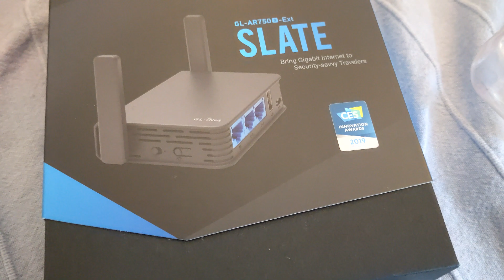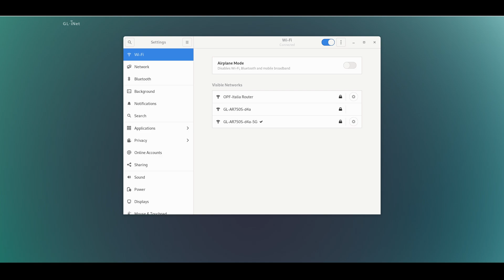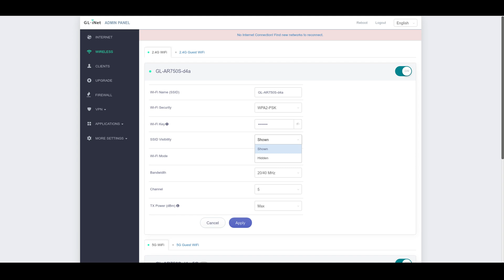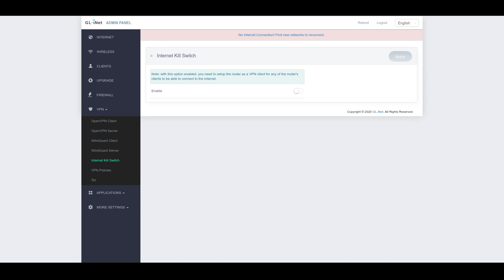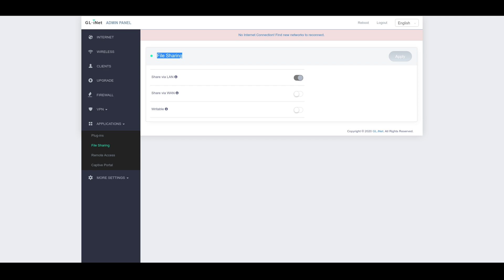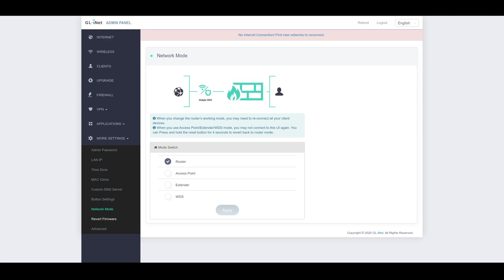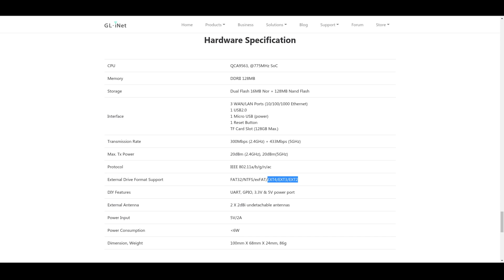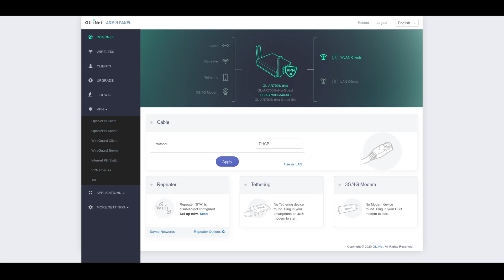GL-AR750 SLATE Portable OpenWRT Router Review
The GL-AR750 is a dual-band travel AC router. The simultaneous dual-band supports up to 733Mbps (2.4GHz: 300Mbps + 5GHz: 433Mbps) wireless transmission rate. It can convert a public network to a private Wi-Fi for secure surfing. External storage supports MicroSD up to 128GB. OpenWrt/LEDE and OpenVPN are pre-installed. Therefore, it gives the privacy-minded users a fast and simple VPN that utilizes state-of-the-art cryptography and also supports VPN Kill Switch.